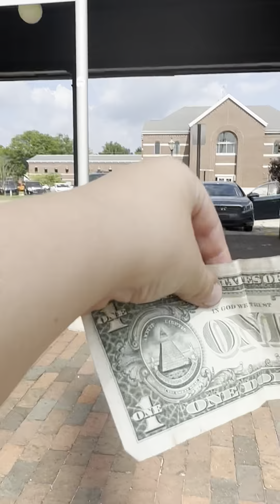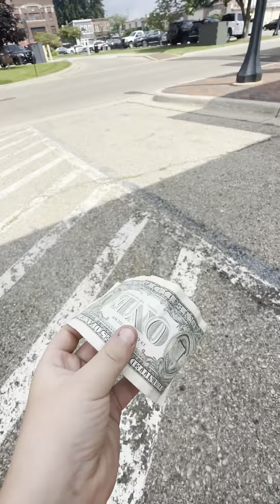July 23, 2023